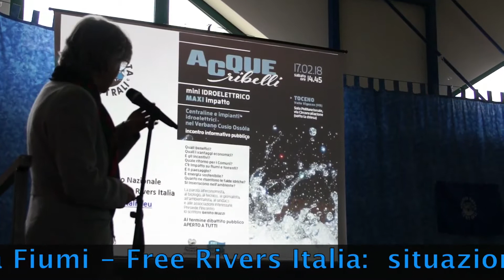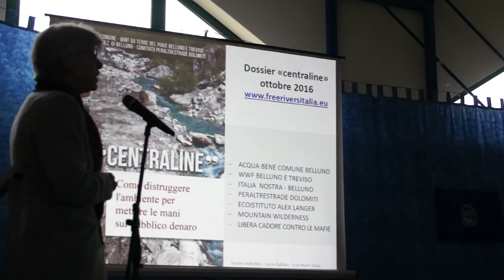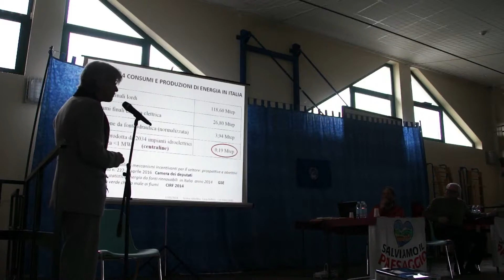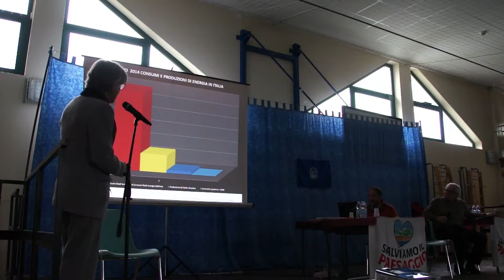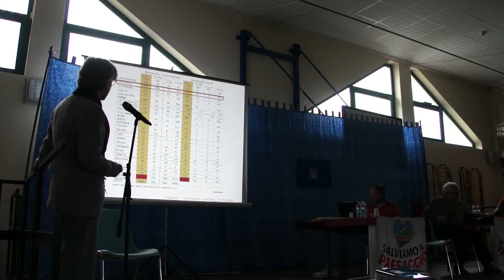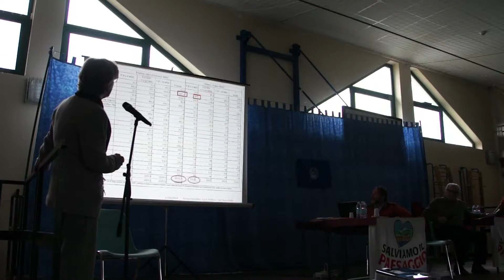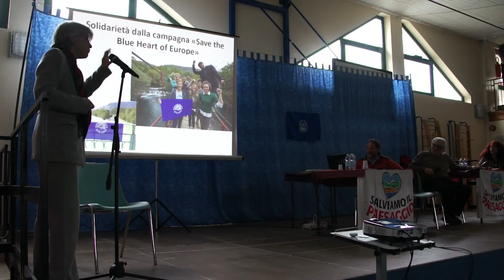3 Lucia Ruffato